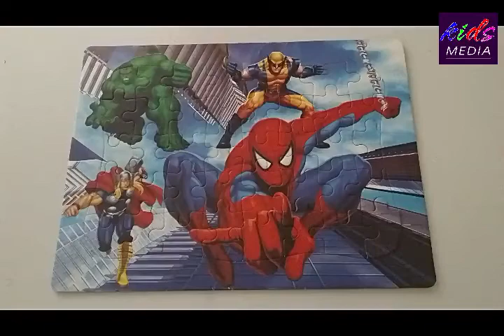Marvel Avengers Jigsaw Puzzle | Video For Children | Kids Media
Marvel Avengers Jigsaw Puzzle | Video For Children | Kids Media#marvelavengers

Welcome to the Kids Media Channel! We have many videos that will educate and entertain your Children, Kids, Toddlers, And Your Whole Family.
- Kid's Episodes by Toys
- Nature Videos
- Educational Videos
Join Us!